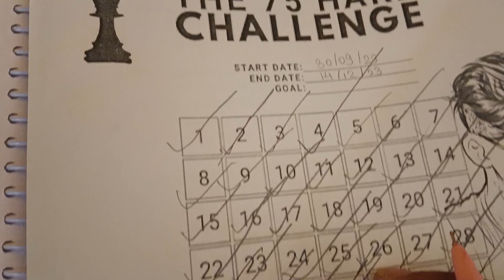Nothing hurts more than a misclick! Silver Jubilee || Day 50 of 75 Hard Chess Challenge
Hello Everyone,
This is Abhishek Gupta
As you know, we have started the 75 hard chess challenge! In which we do certain tasks such as follows:
1) Chess Game play (10+0)
2) 20-30 Chess puzzles
3) Chess book
4) 1 Master game analysis

You can also participate in this challenge!!! By just following the steps given above!!

What?? Do you too have a busy schedule? Doesn't matter much as this all gonna take only 2 hrs!!!
that is just half an hour for each activity for the next 75 days!!

Soooooo! You must try this!! and I'll guarantee you after the 75th day your rating will be on the peak!!